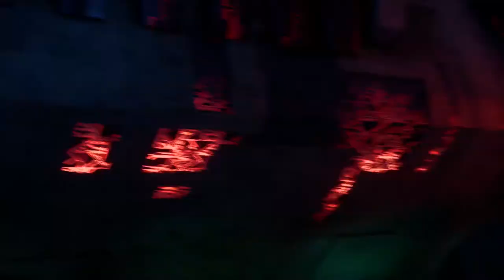MASS EFFECT ANDROMEDA | #16 | WIR sind UNERWÜNSCHT | [DEUTSCH/GERMAN]